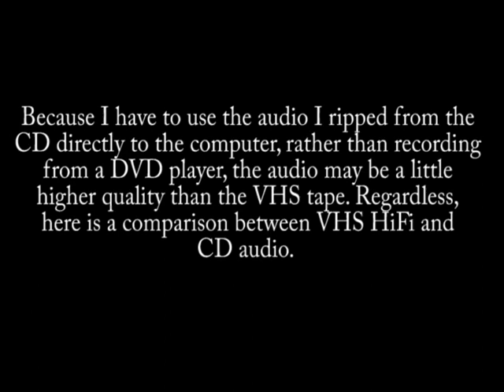VHS HiFi VS CD Quality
The music is Accidents Happen from Thomas the Tank Engine and Friends.